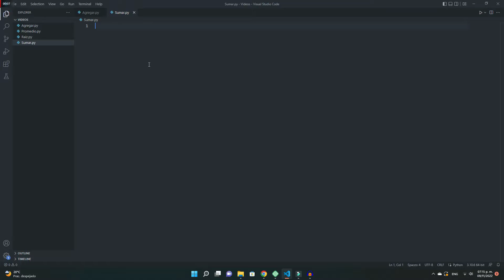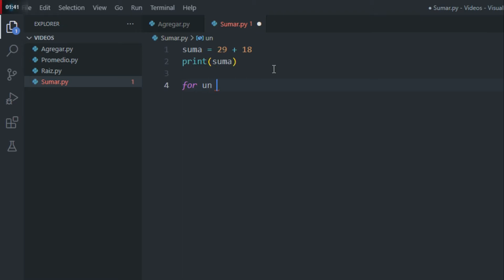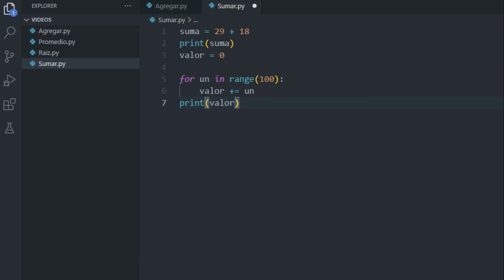Cómo Sumar En Python (Paso a Paso) // Suma de Dígitos (2 Números o más)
En este video, cubriremos los pasos de cómo sumar números (2 o más dígitos).

Comenzaremos desde lo básico e iremos paso a paso hasta que tengamos la suma correcta. Este video es perfecto para aquellos que están comenzando a aprender Python y les gustaría aprender a sumar números.